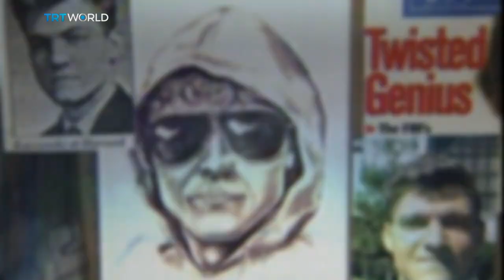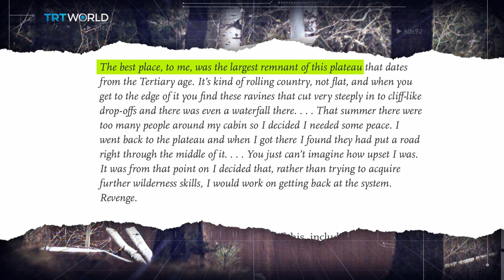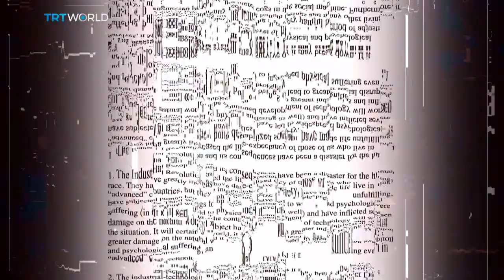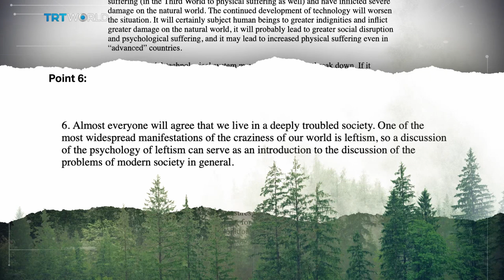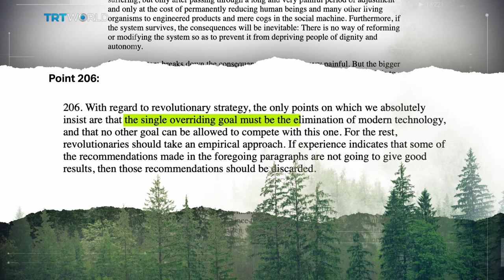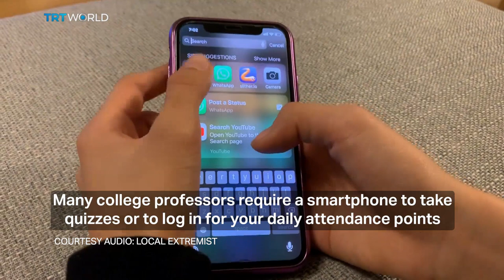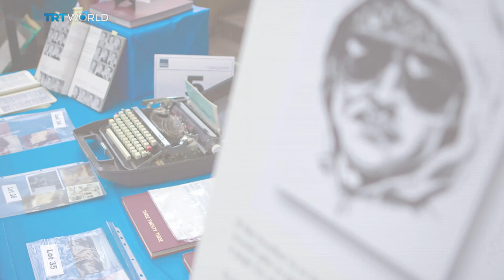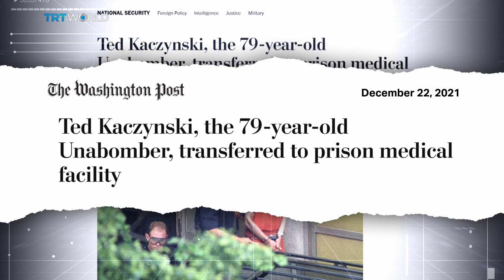How Maths Genius became America’s biggest terrorist - the story of Ted Kaczynski -aka the Unabomber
Ted Kaczynski - also known as the Unabomber - killed himself earlier this year - but as one newspaper puts it - ‘his dangerous ideas still live on’.The former maths professor - with an IQ of 167 - carried out more than a dozen bombings in the 70s, 80s and 90s as part of his war against modern technology and the destruction of the environment. He spent decades in hiding and then decades in a prison cell. And yet there are young people today who see him as a folk hero. In this show, author of Madman in the Woods, Jamie Gehring speaks to Nexus sharing her harrowing experiences being Kaczynski's neighbour in rural Montana. We also speak to Max Noel, a former FBI agent who recounts the day he took the Unabomber into custody, and Dr. Park Dietz, a forensic psychiatrist who disputed Kaczynski's defense team's analysis that he was a 'paranoid schizophrenic'.